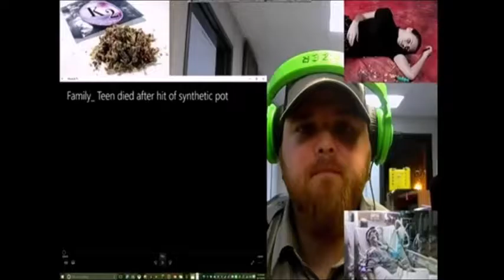Why you should not smoke K2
This needs to stop people Stop smoking this crap your going to die ..!!!.

    MonkeyTangs links